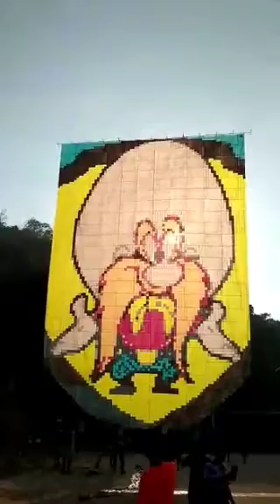Poty 6 metros - Turma os Netos